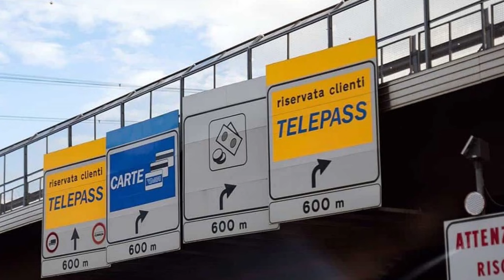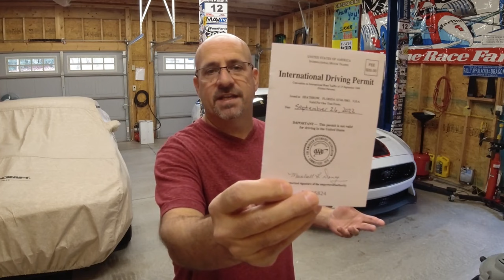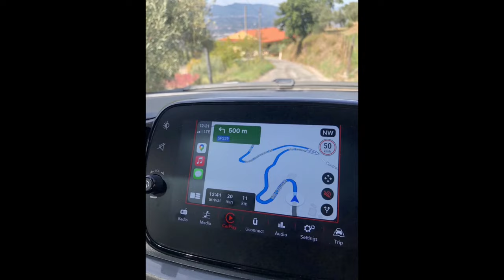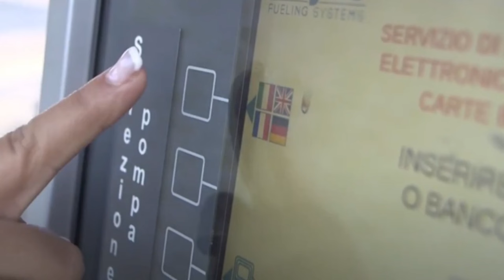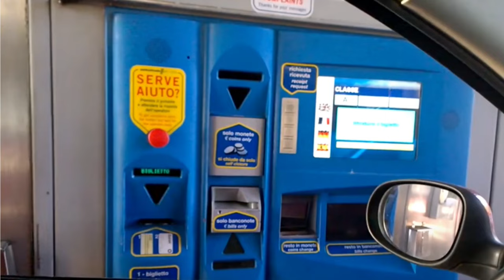Exploring Italy by Renting a Car: A Beginner's Guide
Italy is a large country and IF you are only traveling by train to all the major cities you are missing out on a lot this country has to offer. I get it. The thought of driving in another country is intimidating but this is country that needs, no demands that you drive at least part of it IF you truly want to experience all it has to offer. They drive on the right side of the road so that’s nothing new to Americans anyway.